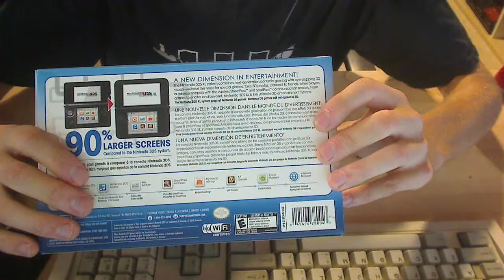Unboxing 006 - Nintendo 3DS XL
Unboxing the Nintendo 3DS XL